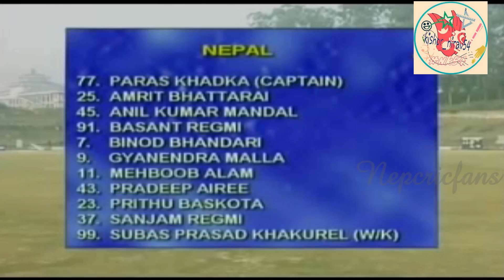Thriller Finish (One Wicket, One Run, One Ball ) || NepCricFans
NEPAL v KUWAIT 2011
Thrilling finish
Match Summary:

Asian Cricket Council T20 Cup
Nepal 126/6
Kuwait 125 All out (19.5)

Man of the match : Prithu Baskota

Nepal won by 1 run.

We apologize for the video quality and sub-par commentary.
Here is our youtube playlist, Nepali Cricket Hits -

Follow us, Nepali Cricket Fans ( Nep Cric Fans)  on different Social Media Platforms :

All videos are copyrighted to Nepcricfans and NKBroos
Niraj and Nirav Khanal.